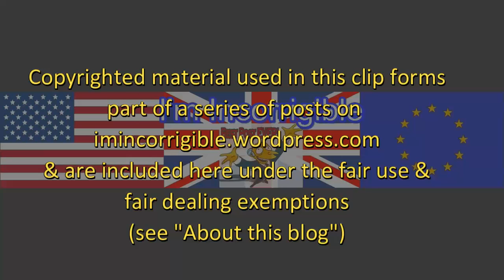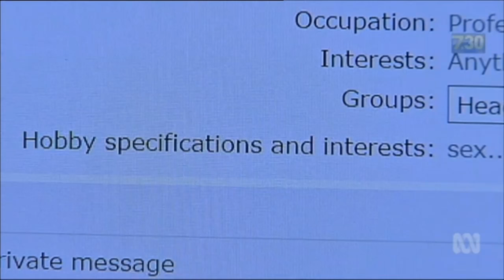Richard Huckle one of Britains worst ever paedophiles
BBC News at Six 1June 2016